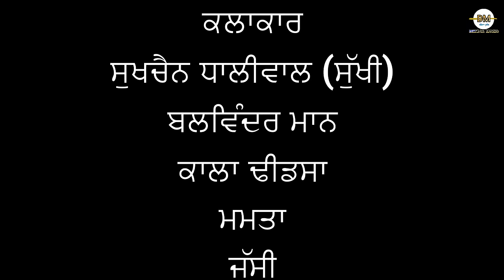ਧੰਦਾ। Punjabi short movies। Punjabi short films। Punjabi short video। Punjabi movies। Punjabi films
Staring- Sukhchain Dhaliwal ,,Balwinder Mann ,,  kala dhindsa ,Mamta , jassi

Kamal Kaur reels। Punjabi film
Film

Dhindsa tv
Dhindsa channel